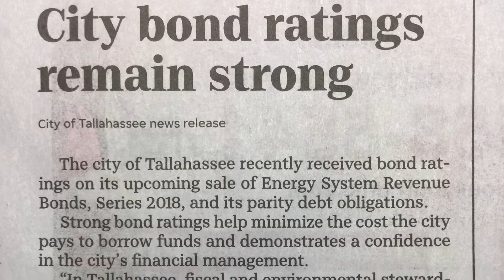City Rewind - Week of January 22, 2018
Lots of good stuff in this week's City Rewind, including:

🚛 Epic transport of 310,000lbs generator to benefit medical corridor Tallahassee Memorial HealthCare
✈️ Tallahassee International Airport hosting a temporary TSA Pre-check enrollment center (1/29-2/2)
🏡 Tallahassee ranked #60 of 2,300 cities for best places to live in America & more!